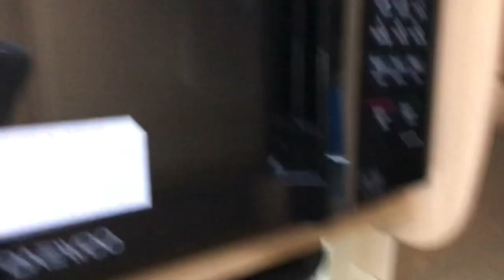Autosleeper symbol 55296